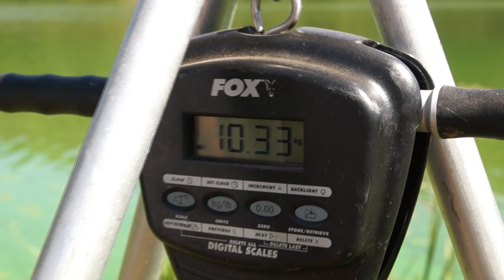Asuán junior cup 2013 - Neděle